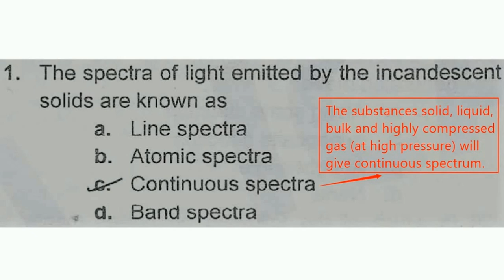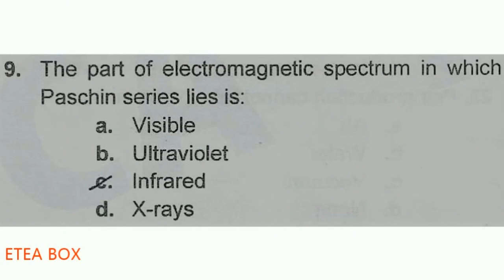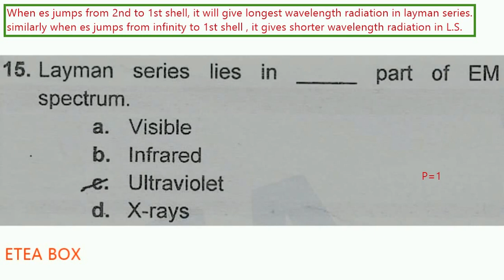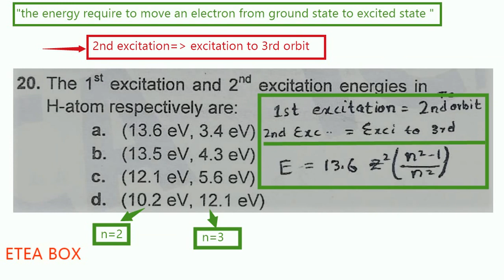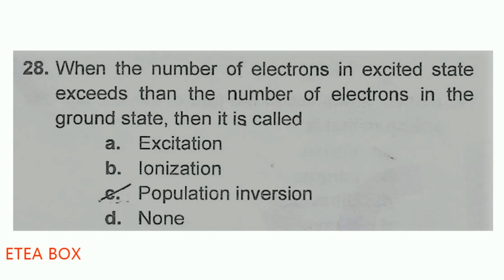Atomic Spectra || MCQs Of ICA || ETEA BOX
The Video is about MCQs' Solution of " Atomic Spectra " present in ICA Book.

The video is Important for all Competitive Medical Entry Tests.